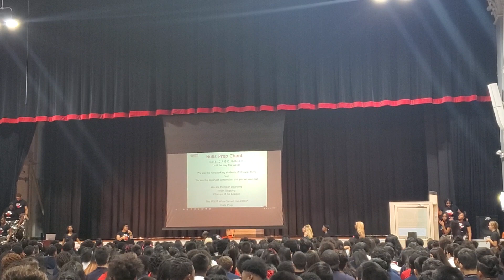The Teaching of the NEW Bulls Prep Fight Song